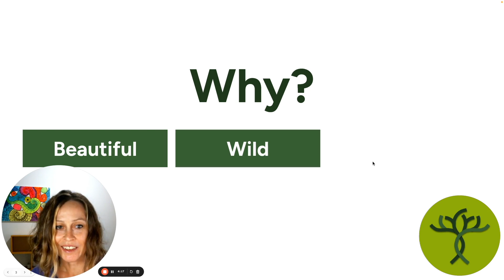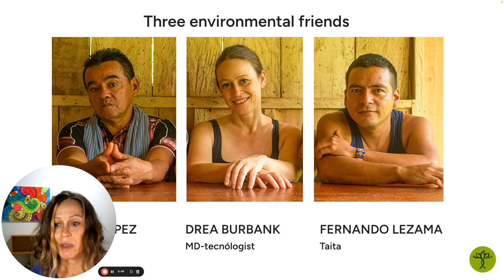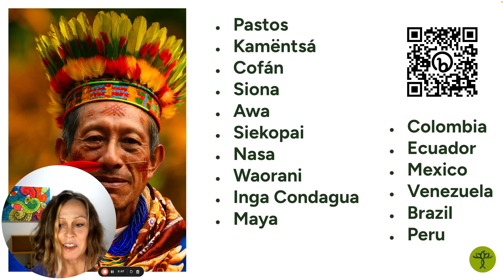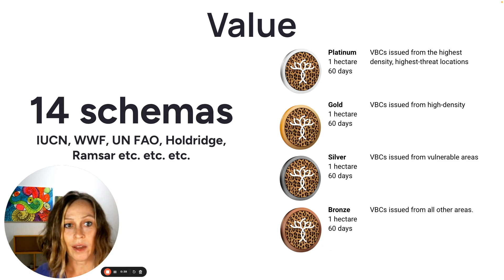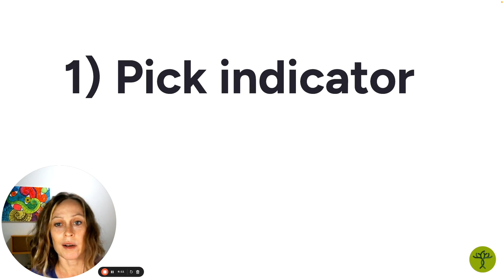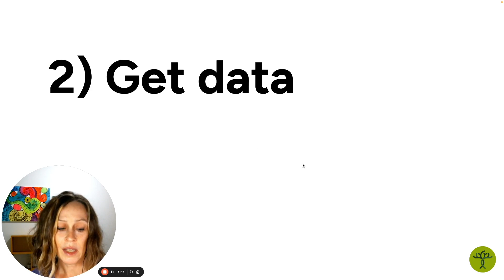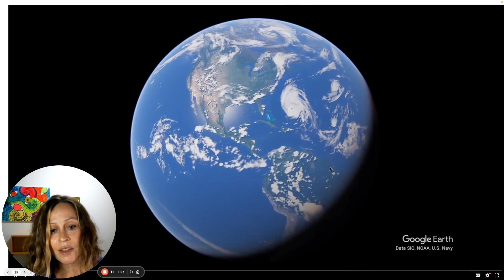Biodiversity credit, interoperable unit, and use case!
Drea talks about how where Savimbo's biodiversity credit came from, how we use it, and how you can do it too to pay grassroots environmentalists with a specific focus on indigenous groups that want to run their own projects.

Savimbo does fair-trade climate credits. No middlemen. We pay smallfarmers in tropical forests to replant and conserve, then resell their service in the form of carbon credits.  We're a B-corp. Our nonprofit arm does land-rights, literacy, and living conditions.